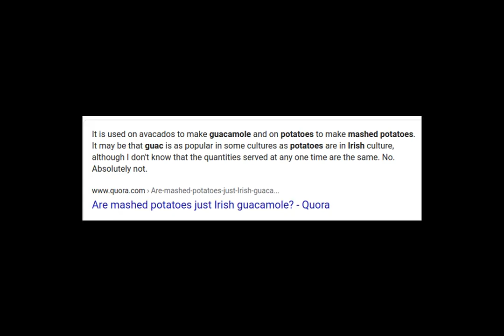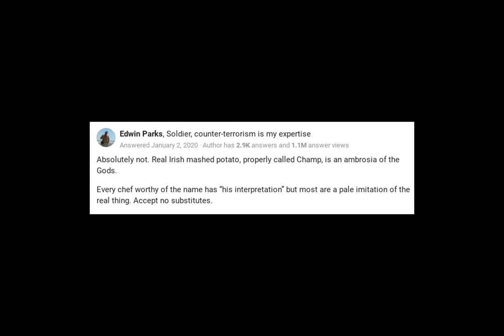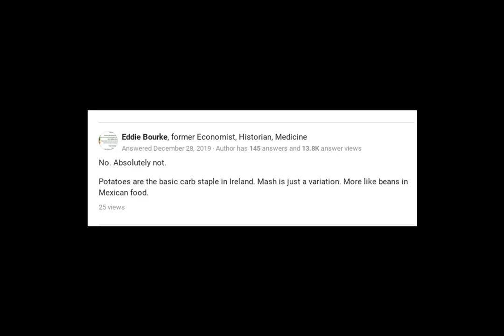Phoenix Wright and Miles Edgeworth debate over Mashed Potatoes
oh my god this is so sad can we get 5 likes
(objection.lol)